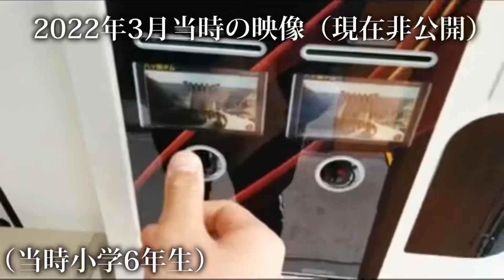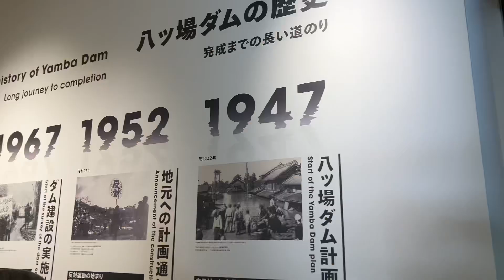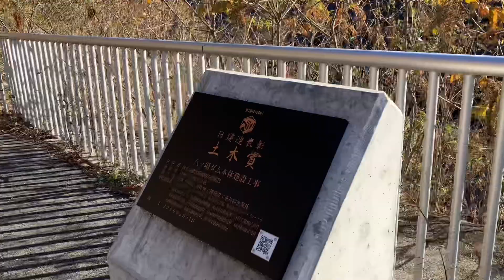ダムマニアが八ッ場を見学&解説！発電所にも潜入！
取材日
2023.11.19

◽️スペック

所在地：群馬県吾妻郡長野原町
河川名：利根川水系吾妻川
目　的：洪水調節、正常な流水の維持、
　　　　上水道用水、工業用水、発電
形　式：重力式コンクリートダム
堤　高：116m
堤頂長：290.8m
総貯水：1億750万m3
竣　工：2020年
管理者：国土交通省

静岡県在住の現役中学2年生‼︎
今まで訪れたダムは140基以上。
中でも丸山ダムや笠置ダム、宮ヶ瀬ダムが好きです。

全日本学生ダム学会に所属しています。

■Dam News 速報管理人のおすすめダム
※ランキングではありません

「もうすぐ沈んでしまう木曽川の名堤体」

「東京からのアクセス最強!！黒部を抑えた日本一の観光ダム」

「下流広場やループ橋にラジアルゲート！充実した見学ができる！」

「放流の美しさ日本一？重厚感のある重力式アーチ」

「国内唯一5連アーチ！重要文化財のダム！」

「東北を代表する超巨大ロックフィルダム！」

「国内堤高2位！黒部の隣で威風堂々佇む岩山」

「クールさはどこにも負けていない、木曽川でひっそり頑張るイケメンダム」

■BGM
朝の訪れ(フリーBGM DOVA-SYNDROME)